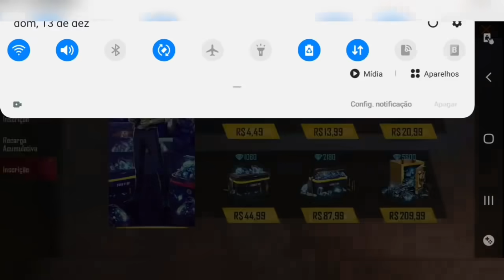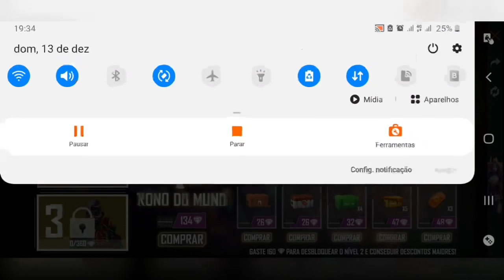GASTEI 6K DE DIMA E 3K DE ESTILHAÇO NESSA CONTA RARA NO FREE FIRE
Gastando 3 gift card $ no free fire pela primeiras vez em diamantes

Salve galera! sejam bem vindo ao canal